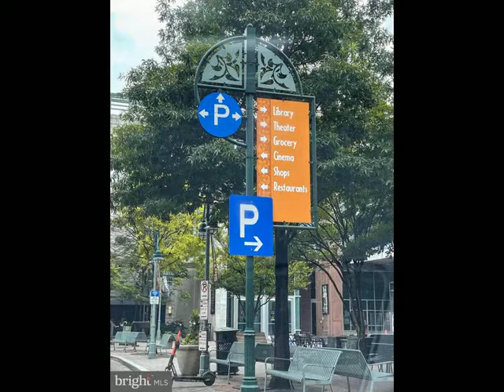3731 KEMPER ROAD, Arlington, VA 22206 - Single Family - Real Estate - For Sale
OPEN HOUSE SAT. 5/28 from 1-3 pm and SUN. 5/29 from 2-4pm.   Affordable home or investment property in Arlington!  Overlook the Shirlington Valley and walkable to nearby Shirlington Village.  Home is nestled among the trees with trees behind it and next to it.  It feels like living in your own treehouse.  Two large decks for entertaining and grilling, separate area to sit around a fire in the evening.  Beautiful kitchen, hardwood floors, separate laundry area with full-size washer and dryer.  Shirlington Village and Barcroft Fitness Center are nearby.  Stroll to shops, live theatre at the Signature Theatre, movies at the AMC, the Harris Teeter grocery store, the Shirlington Library, restaurants, sports bars, and more.   Ready for you to move in or rent out.

Dawn Wilson
TTR Sotheby's International Realty
2300 CLARENDON BLVD STE 200